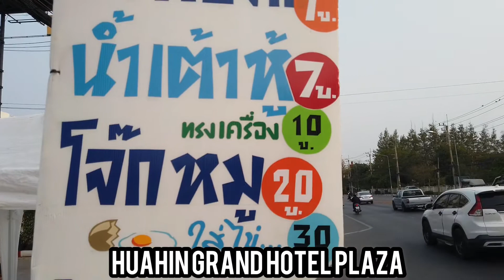หัวหิน มีปาท่องโก๋ บาทเดียวอร่อยมาก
บาทเดียวแต่คุณภาพสูง หมักแป้งสูตรพิเศษ ตั้งแต่ตี 2  ใครอยากได้สูตรไปขาย ติดต่อไปที่ Line id @HuahinGrand อย่สลืมใส่ มีวงกลมล้อมรอบ ด้วยนะ